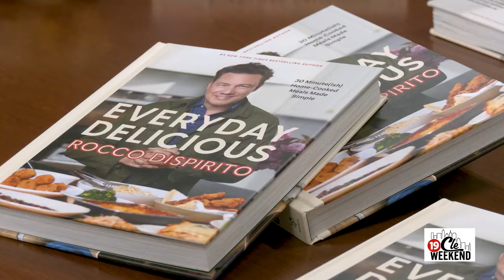Jen Picciano Sits Down with Celebrity Chef Rocco Dispirito